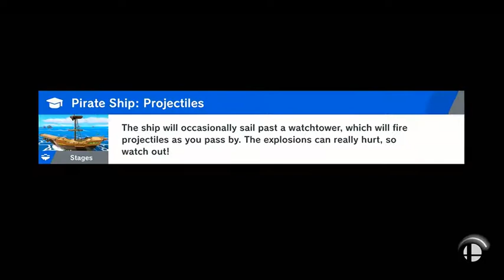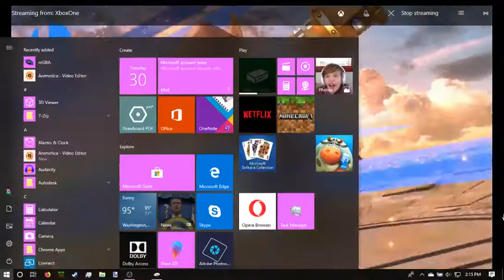Smash Bros Ultimate Online